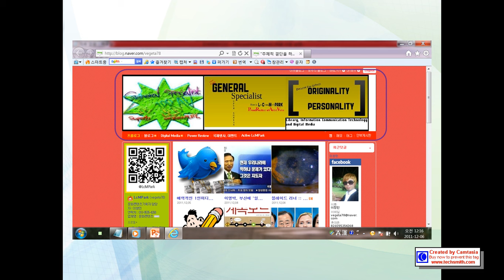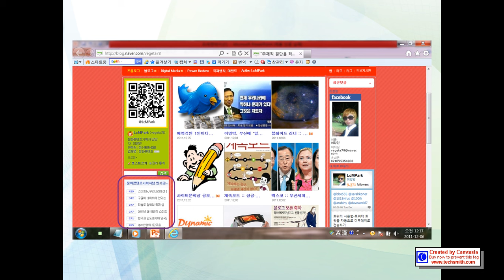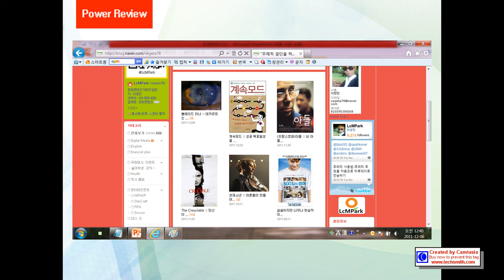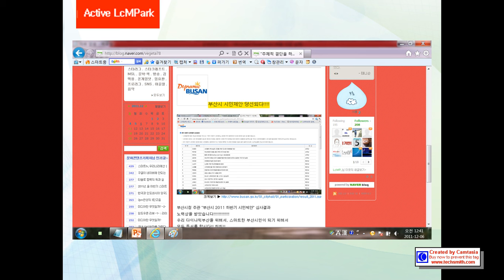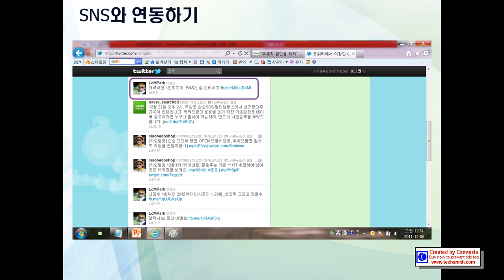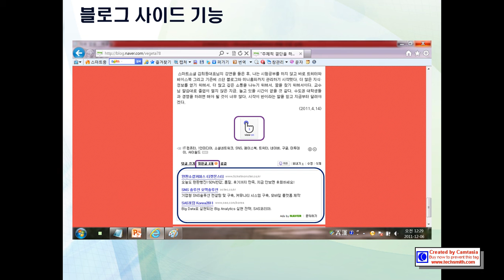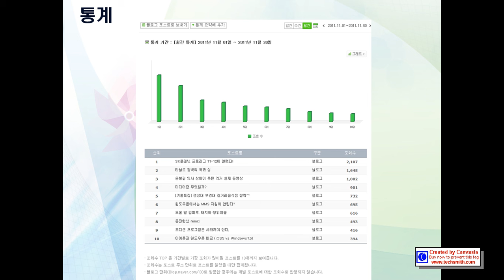이창민을 소개합니다 (문화콘텐츠 블로그)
문화콘텐츠기획자가 꿈인 "이창민"의 블로그입니다.